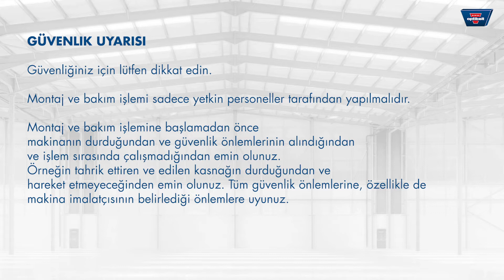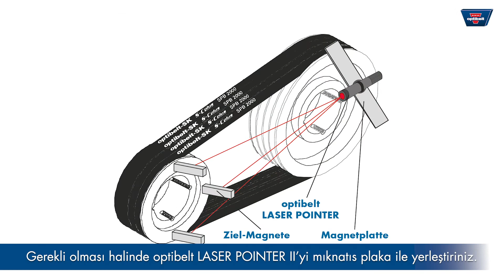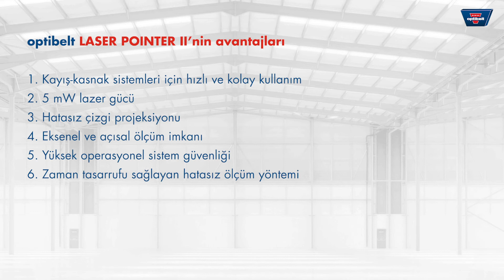optibelt LASER POINTER II - kayışlı tahrikler için vazgeçilmez bir yardımcı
optibelt LASER POINTER II, kayışlı tahriklerin hizalanmasını kolaylaştırır. Kayış kasnakları alın veya yan yüzeyleri üzerinden birbirlerine göre hizalanır. Kullanımı basittir, LASER POINTER II saniyeler içinde sabitlenebilir. Kayış kasnaklarının nizami hizalanmasında pratik bir yardımcı.

Özellikler
 - kayışlı tahrikler için hızlı ve basit uygulama
 - paralel ve açısal ofsetin ölçümü
 - daha yüksek işletim güvenliği
 - zaman tasarruflu ve kesin ölçüm yöntemi
 - pratik servis çantasında; küçük – kullanışlı
 - aksesuarlar dahil (hedef mıknatıs, mesafe rayı, piller)